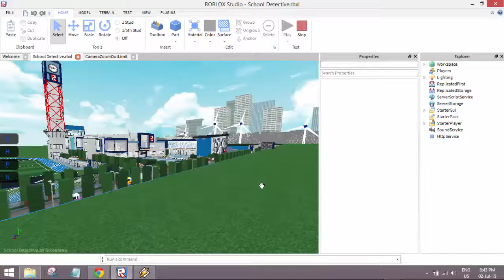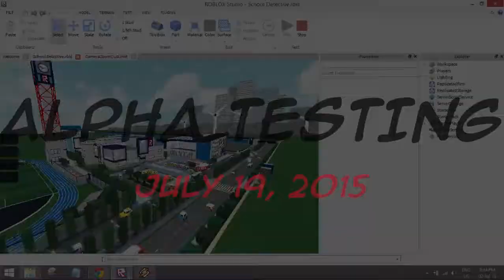ROBLOX | School Detective Preview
Thank you for everyone who supported me! I'll definitely finish the development of this game.

Roblox, stylized as RŌBLOX, is a massively multiplayer online game created and marketed toward children and teenagers aged 8–18. In the game, players are able to create their own virtual world, in which they or other members may enter and socialize within the blocks of varying shapes, sizes, and colors.